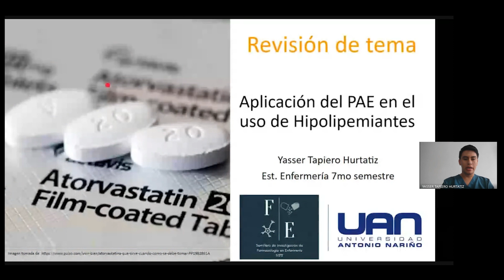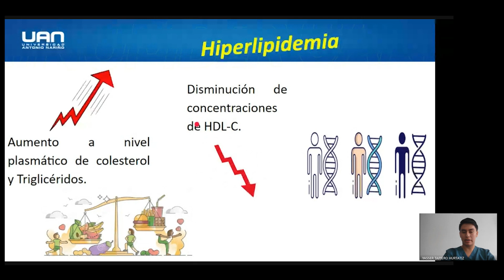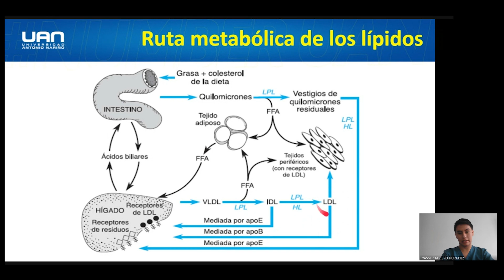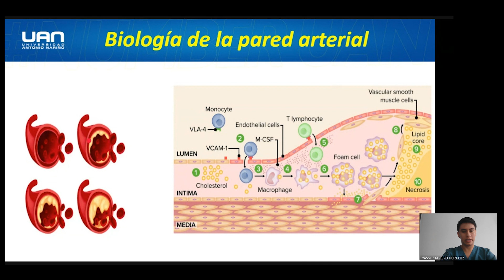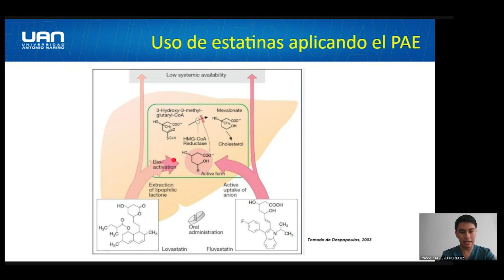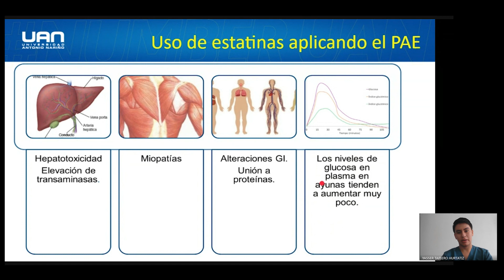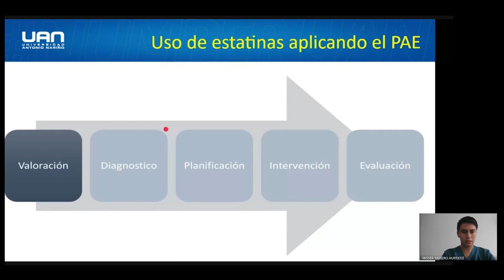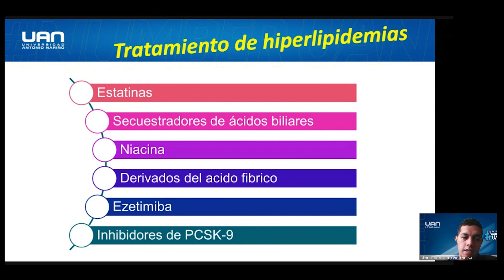👨🏻‍⚕️ Aplicación del PAE en el uso seguro de estatinas - Facultad de Enfermería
🩺 Desde nuestro Semillero de Investigación de Farmacología en Enfermería - SIFE, de la sede Neiva, nuestra comunidad NumberUAN ha creado un espacio de conversación sobre temas de enfermería denominado "Revisiones de tema". 💬

En esta ocasión hablamos del Proceso de Atención de Enfermería (PAE), este es esencial para una atención precisa y segura, tanto en el cuidado de pacientes como en el manejo de estatinas. ⚕ Te invitamos a conocer más aquí. 👇🏻